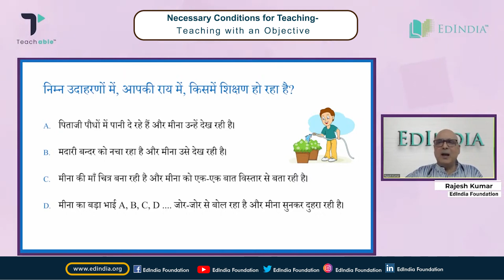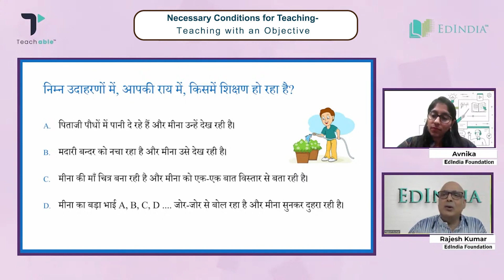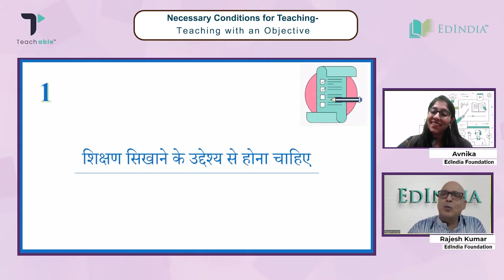Necessary Conditions for Teaching - Teaching with an Objective | B.Ed. | Perspectives in Education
This video discusses the first necessary condition in teaching, the presence of an objective with which a topic or skill is being taught.

Teachable by EdIndia Foundation aims at Strengthening Teaching-Learning Practices And Enabling Conditions For Pre-Service Teachers, Leading To Better Prepared Future Teachers.